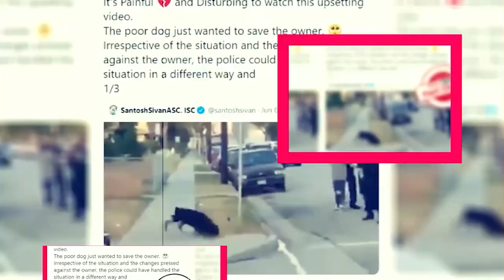Gundam Witch From Mercury Season 2: Confirm To Coming In April 2023 - Premiere Next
Gundam Witch From Mercury Season 2: Confirm To Coming In April 2023
in this video, you will get the info related to Gundam Witch From Mercury Season 2 Release Date, Cast, and Key Details.

Technology updates
Netflix Series
Netflix Movies
Premiere Next